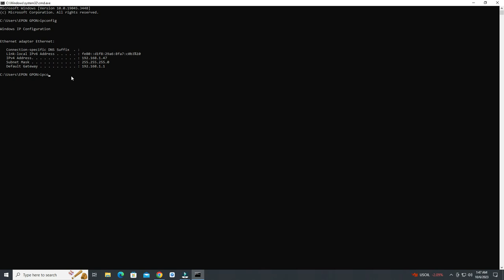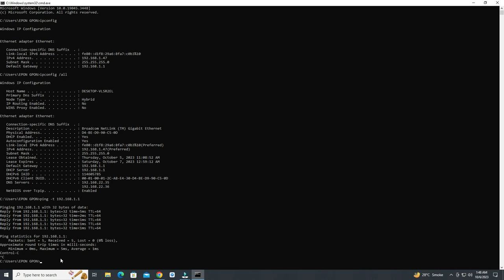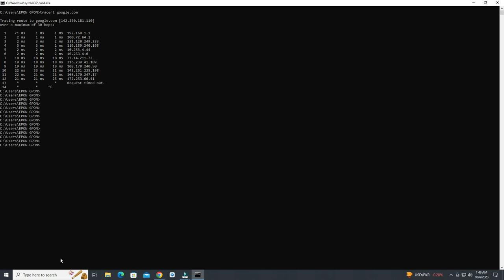Top 4 Commands of Networking